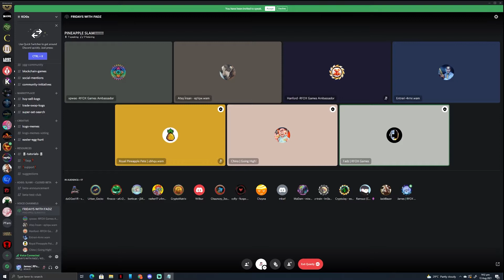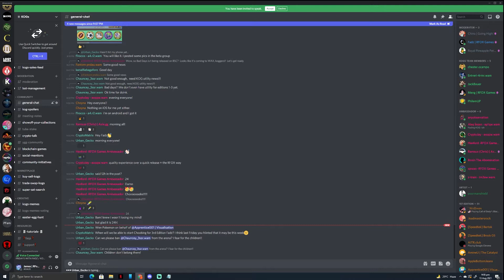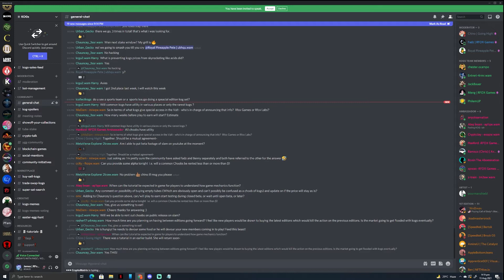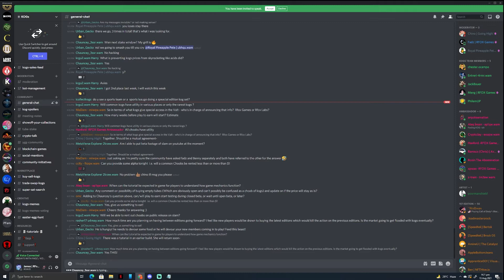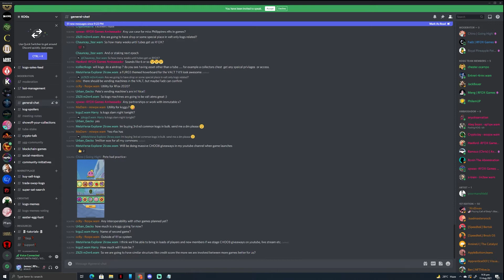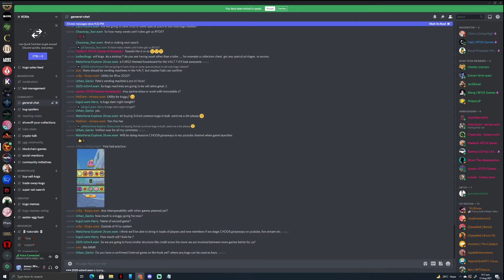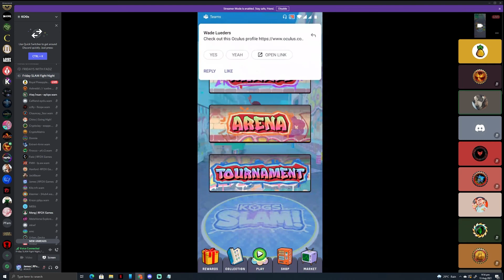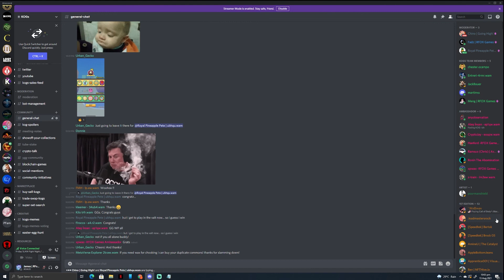KOGs: SLAM! FridayWithFadz AMA and Friday SLAM Fight Night vs Pete - August 13, 2021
Say goodbye to rumors and watch last week's FridaysWithFadz to get confirmed facts as RFOX Games General Manager Fadzly Yusof gives more details about how you can play to earn with KOGs: SLAM! He also answered questions about KOGs' utility cases in the Metaverse.

On another note, five Koggers bested Pineapple Pete on Friday SLAM Fight Night, and 2 of them emerged as top scorers for the night.